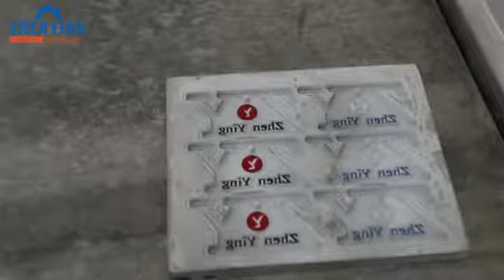Automatic PVC rubber label making machine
Dongguan Zhen Ying Machinery & Equipment Co., Ltd (HONG KONG ZHENYING INDUSTRY CO., LTD) Address: A Building, Niushan Xinghua Industrial Zone, Dongcheng Dist, Dongguan City, China Email: If you are interested in our company's products, you can visit our official website for more information or contact me company whatsapp:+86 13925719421 thanks